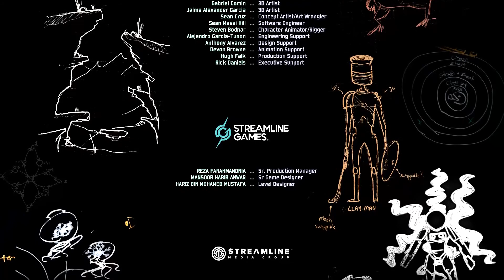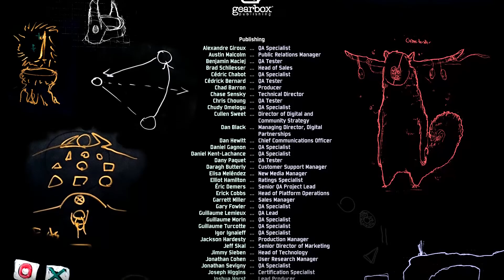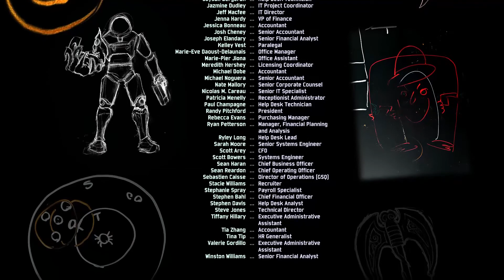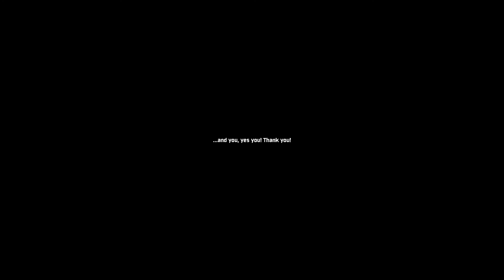RISK OF HAVING NO MERCY 2 (End game Spoilers)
BOOM! HEADSHOT F***ER

Finally beat it on moonsoon without artifacts